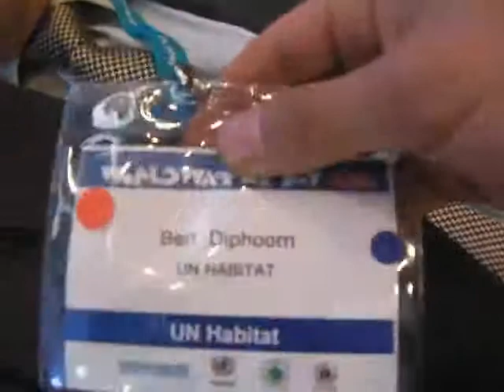Getting cosy on the TEDx Cape Town Beanbag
Here event assistants Megan Bam and Pablo Aguerre test out the TEDx Cape Town beanbag that we've been lent for WaterCube. Mark Charmer then talks to Bernelle Verster organiser of TEDx about her work*. (*Features a guest appearance by Bert Diphoorn of UN Habitat) Cape Town Water Cube. Sunday 20 March 2011. (Mar 20, 2011)